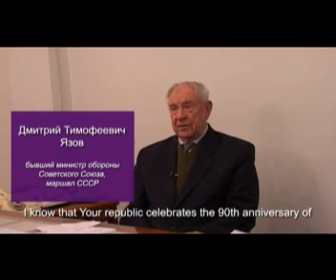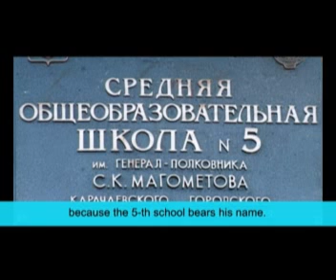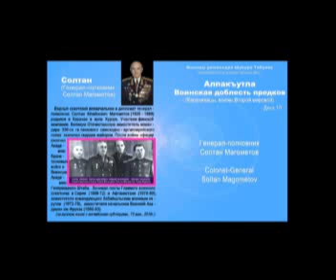Suyunchev's Museum. Литературный дом - музей Суюнчева А.А. /09/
Disk 30,31 Literaturnyi Dom Muzei Suyuncheva A.A. (Putevoditel) (Parts 1,2)
(Russian language, 100 min, 2012)
3gp version for Mobiles.
Диск 30,31 Документальный фильм «Литературный дом-музей Суюнчева А.А.» Путеводитель. (Части 1, 2)
На русском языке, 100 мин, 2012.
3gp версия для мобильных телефонов

Азамат Алимович Суюнчев, член Союза писаталей СССР, член Союза писателей России, народный поэт КЧР -   всю жизнь собирал материалы, которые сегодня превратились в раритетные рукописи, книги и фотографии. Весной 2012 года открылся музей, воплотивший в жизнь давнюю мечту известного поэта, писателя и драматурга - Музей Азамата Суюнчева.